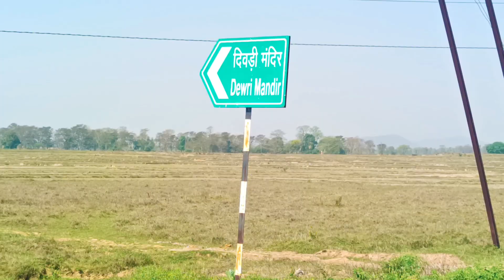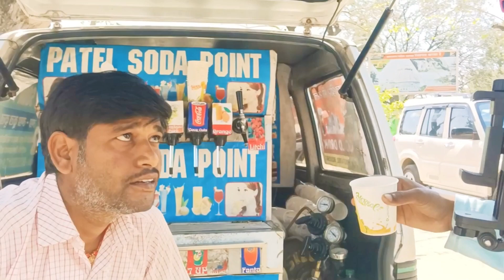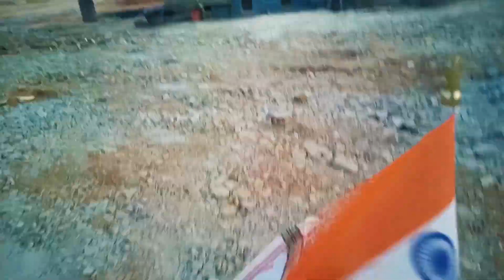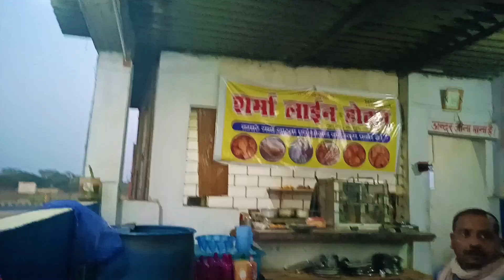The Real Love From Jharkhand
चांडिल बांध, झारखंड में यात्रा | Travelling in the Chandil Dam, Jharkhand

You Can Support Vai UPI: 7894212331@ybl

Banking Details:

Bank: UCO BANK
Name: Sunil Kumar Tanti
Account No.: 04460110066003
IFSC: UCBA0000446

Aakash Gandhi Borderless

Title: Borderless You're free to use this song in any of your videos

You can use any song from this channel on Youtube without

worrying about content ID matches or copyright

                                       ( YOU ARE AMAZING, LOVE YOU ALL & TAKE CARE )

[Biography]
Swedish music producer dedicated to helping content creators telling their stories on social media and other platforms, through his original music. All tracks posted on the channel have download links in the description and are free to use as long as credit is given in the video description or a license is acquired from my

Watch:Cartoon x Time To...

THANK YOU AGAIN FOR YOUR VALUABLE TIME

Sunil Kumar Tanti
From: Pallahara, Odisha (India)